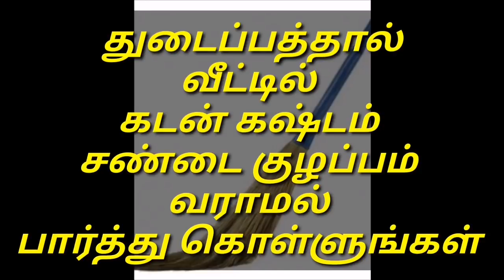Thudaipathaal veetil kadan kashtam sandai kuzhapam varamal paarthu kolungal